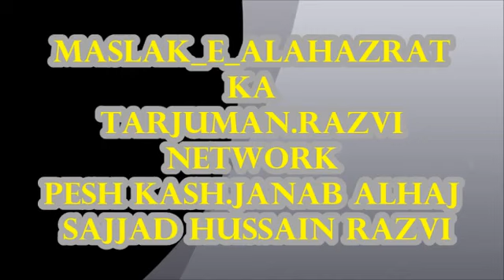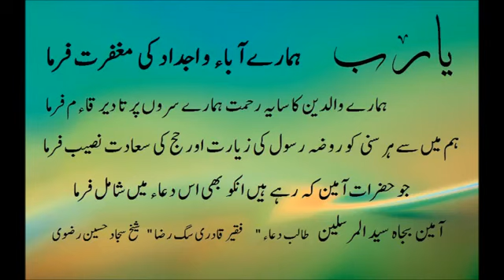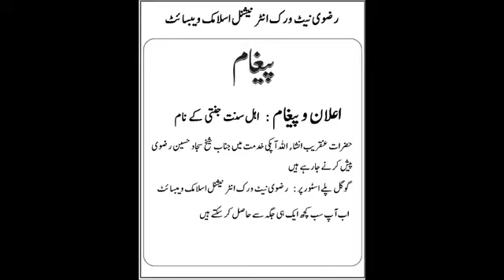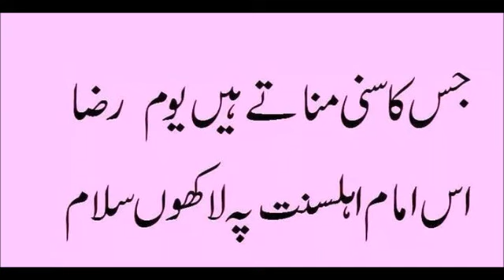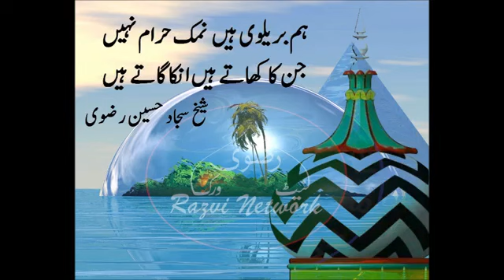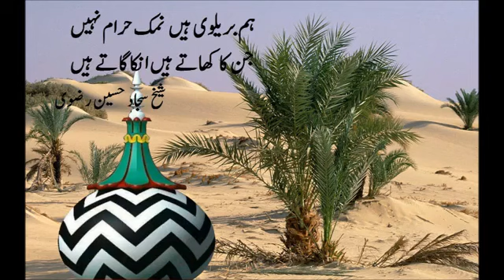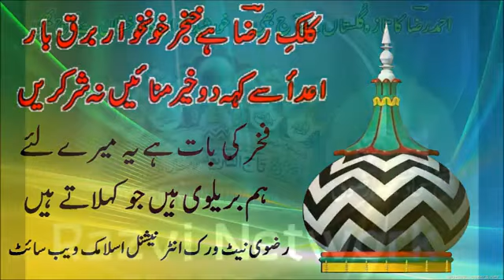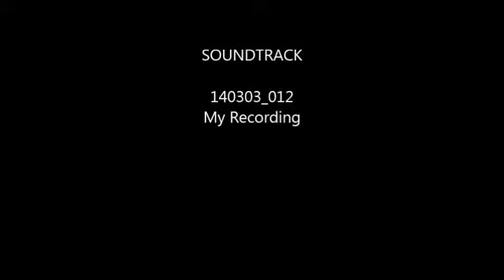Salam O Darood Ki Fazeelat Mufti Yameen Saheb Qibla In Banaras